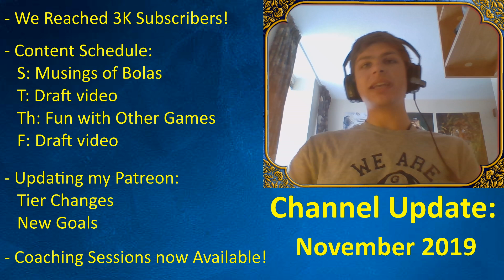CHANNEL UPDATE NOVEMBER 2019!!! 3K SUBSCRIBERS, CONTENT SCHEDULE, PATREON UPDATES, AND MORE!!!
Welcome to a Channel Update for November 2019! In this Channel Update I cover a wide variety of things from the channel like reaching the 3K subscribers milestone, how my new content release schedule will work, what my Patreon looks like after its most recent update, and more!

To support my content and receive EXCLUSIVE rewards, check out our Patreon

This channel is partnered with TCGplayer, so when you are buying cards, boosters, or boxes, be sure to use my link to support the channel directly